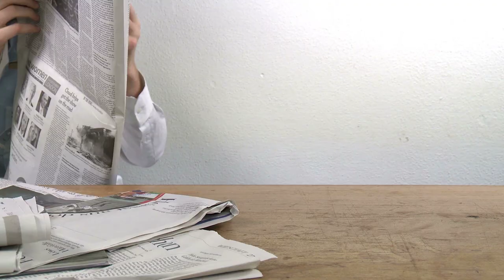DOORDOUWE - solo exhibition Douwe Dijkstra, trailer #2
Trailer #2 for the exhibition DOORDOUWE in the Stedelijk Museum Zwolle, a presentation of video works by Douwe Dijkstra. November 3, 2013 until January 26, 2014.

trailer credits:
image and sound - Douwe Dijkstra